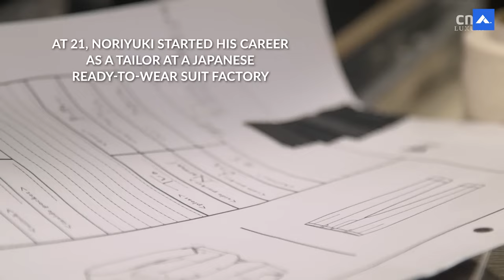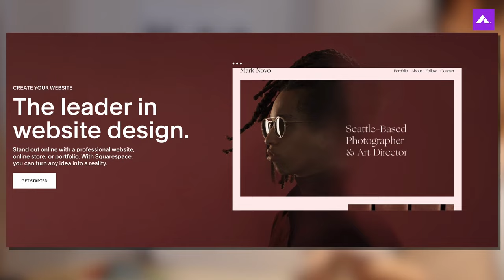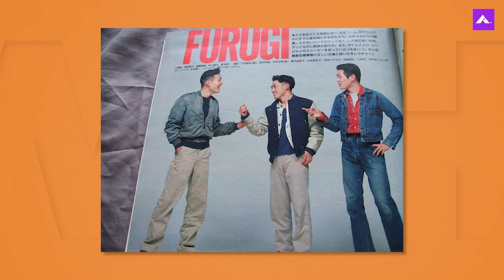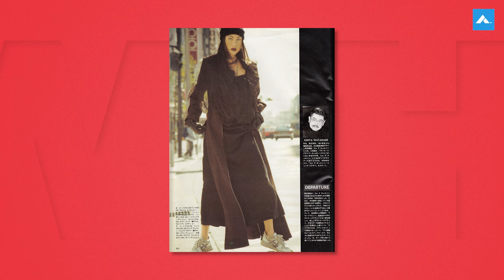The Biggest Western Influences in Japanese Fashion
Explore the fascinating journey of how iconic Western trends reshaped the landscape of Japanese fashion. Join Reggie as we unravel the cross-cultural evolution of style, from classic influences to contemporary transformations. Dive into the rich tapestry of fashion history in this eye-opening exploration.

Chapters
0:00 - Intro
0:28 - Hip Hop
2:12 - English Workwear
3:21 - Italian & UK Menswear
5:12 - Belgian Design
7:18 - SQSP AD
7:58 - Americana
10:01 - British Punk
12:12 - Outro
Follow us+
MUST READS!!!